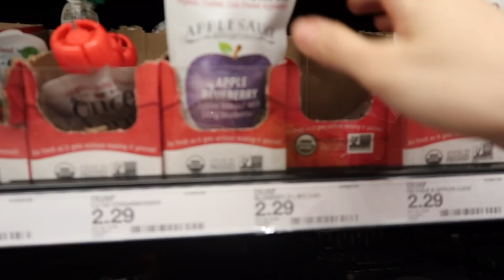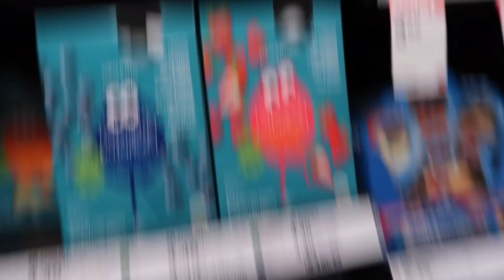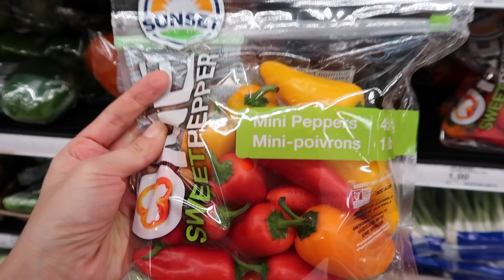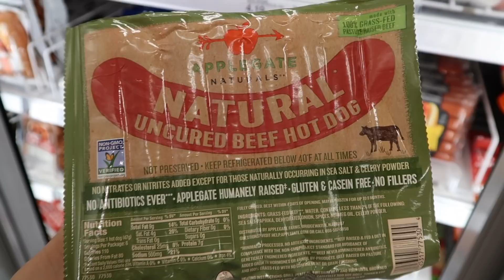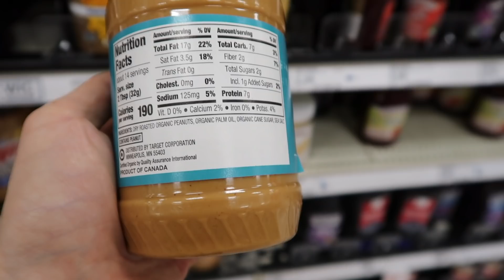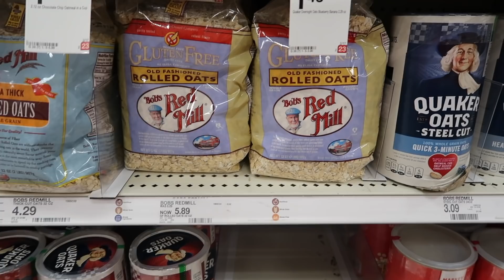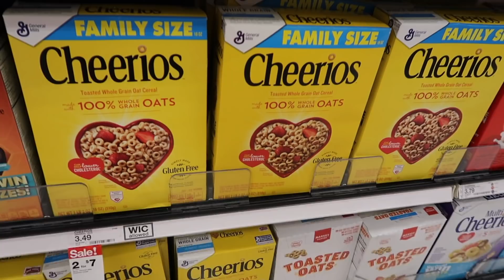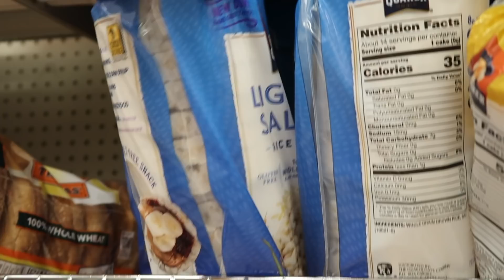LO QUE COMPRO EN TARGET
Hola chicos,  espero les guste este video!! si quieren que visite otros sitios dejenme saber! un besitooo
PD Avril ya sabe leer, dejenle algun comentario chevere para que sepa cuanto les gusto! :)
💪🏼🎉Link para comprar mi proteína:

Link para comprar mi guía digital contra la celulitis, a registrarte o iniciar sesión en mi página web para poder adquirirla.

Base Diorskin mi tono 025
Corrector tarte tono light neutral
 Máscara para pestañas
 Paleta de sombras anastasia
 Paleta de sombras Pat McGrath

Paleta de blush y highlight

Mail box
20533 Biscayne Blvd #781 Aventura FL zip code 33180